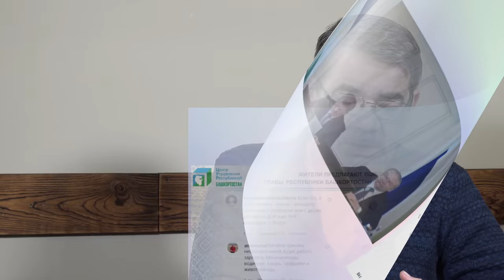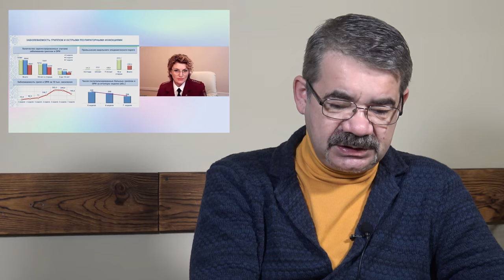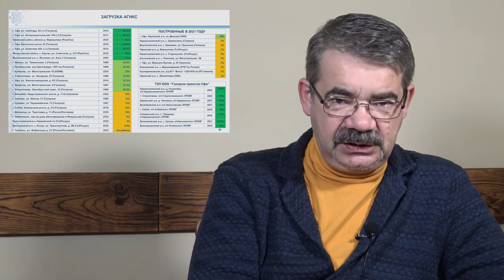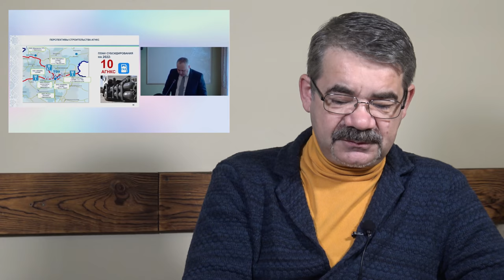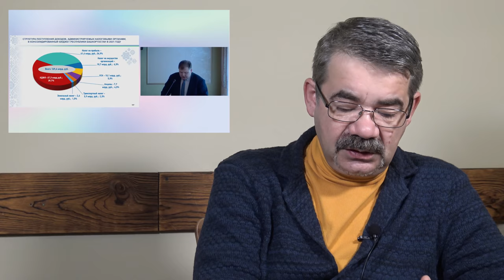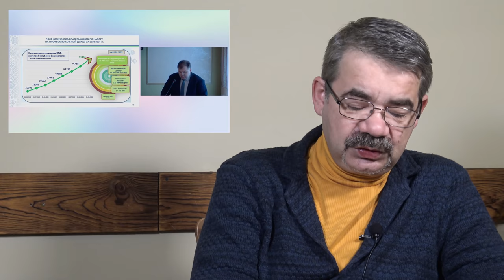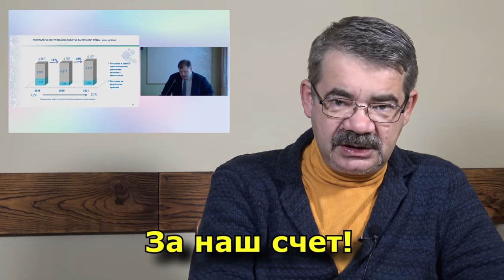"Недоумки Хабирова". "Открытая Политика". Выпуск - 375. Уфа. Башкирия.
Хронометраж выпуска:
00:19 - Исправляем ошибки...;
00:55 - Кого он "недоумками" назвал?!;
09:22 - Ставьте лайки;
10:14 - Четыре "бронзы" - это всё...;
11:23 - Беженцы - наше всё!;
16:05 - Автобусы? Купим...;
22:08 - Где "подрабатывает" Хабиров?;
26:24 - Люди - новая нефть...;
30:58 - Хабиров вводит ЧС?;